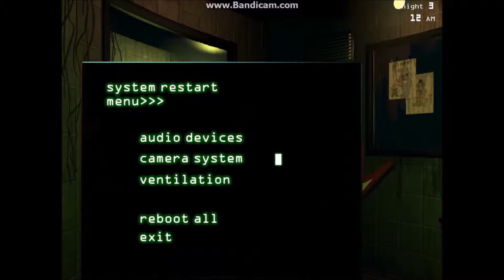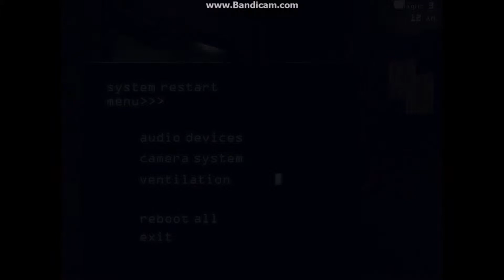Five Nights At Freddy's 3: The Resurrection (Part 2)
This is Part two to my third installment to my fan made film series for the Five Nights At Freddy's Franchise. As mentioned, this is based on the FNAF 3 game.